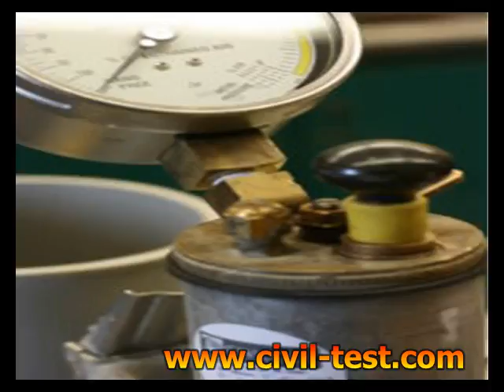Profession Geotechnical Pile Testing Instruments Supplier,Profession Geotechnical Pile Testing Instr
Shanghai Shenxian Instrument Co., Ltd. is a professional supplier developed by one of the earliest exporters specialized in supplying, marketing and servicing Geotechnical Testing Equipments used in Civil Engineering and the Construction Industry around the world. Our equipments are fully exported into Mid-east, Africa, Asia, Australia and other world markets from China.